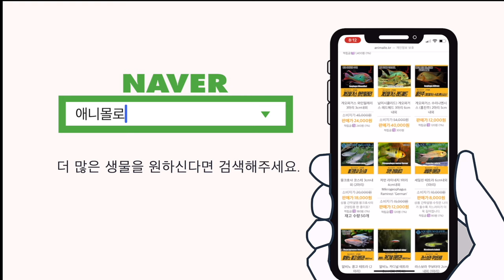어항 벽면 이끼와 물때는 이 방법으로 제거해보세요! [물생활백과사전 ]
어항 벽면 이끼는 어떻게 없애야 할까요?

안생기는 방법은 없나요?
매직스펀지, 수세미, 스크래퍼 등이 있는데 어떤 제품이 좋을까요?

한 번 살펴봅니다.

00:00 어항 이끼제거
00:16 어항 벽면이끼 제거
00:30 매직스펀지와 수세미
00:47 스크래퍼가 필요한 이유
00:57 3종의 스크래퍼
01:09 쇠타입의 단점
01:34 필그린 스크래퍼
01:59 에하임 스크래퍼
02:25 물에 떠야한다
02:53 스크래퍼 추천
03:04 스크래치 예방법
03:31 어항 실리콘이 위험하다
04:10 바깥면도 닦아야함 키친타올
04:22 어항 물때 제거
04:47 열대어는 애니몰로 쇼핑몰